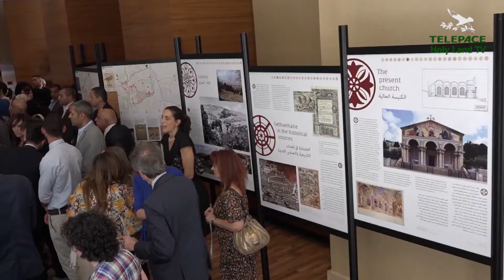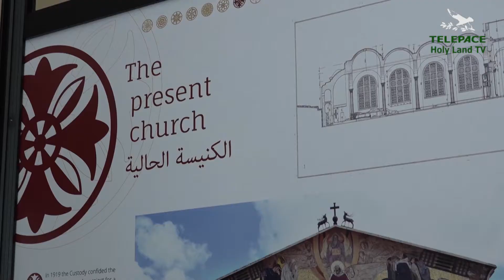FESTA DELLA REPUBBLICA NON SOLO IN ITALIA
1210 - Servizio di Maddalena Goi - Celebrata la festa della Repubblica a Ramallah. Presenti tanti italiani impegnati in varie iniziative presenti in Palestina, e tanti Palestinesi che collaborano con gli italiani o sono in qualche modo simpatizzanti con l'Italia.